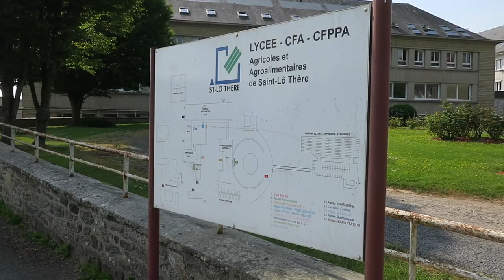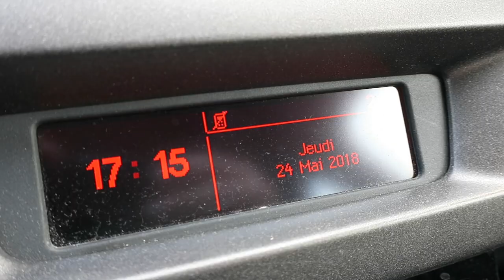Journal filmé 150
Avec Isabelle Desrues, Yann Le Meur

Extraits du film Super-8 : « Aube ou crépuscule ? »